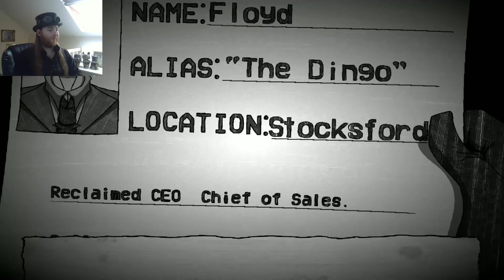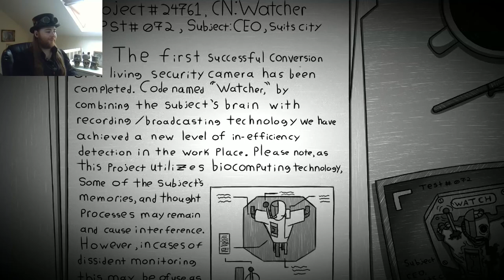EVERYTHING IS A BUSINESS PUN! | Suits Absolute Power Part 1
Into the world of business we now delve as we take control of a C.E.O! Who knows who he is the ceo of because he certainly doesn't as he's lost his memory! We're going to have to trust this random guy we found if we have a hope of discovering who we actually are. That is of course if Ryuka doesn't spoil things for us first!